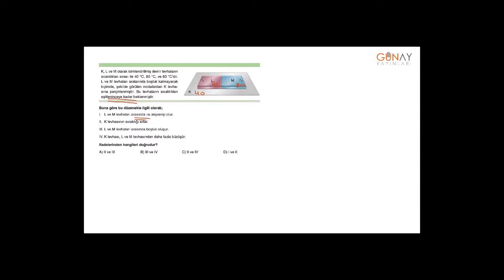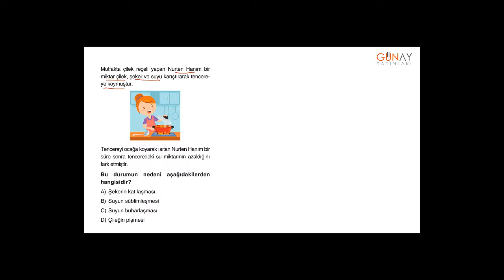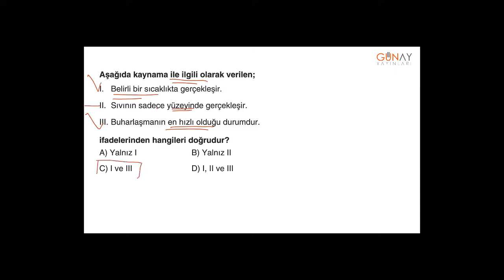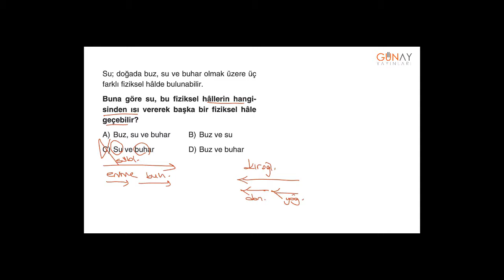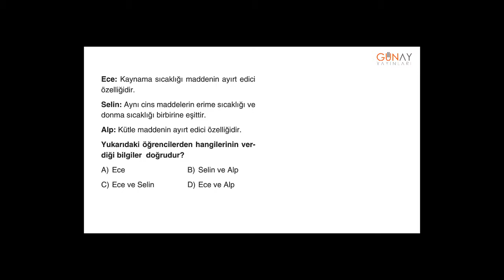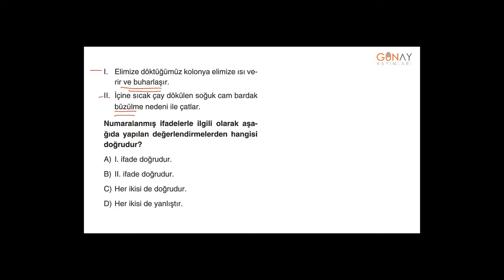Zoom Serisi Fen Bilimleri 5_4. Ünite: Madde ve Değişim Sınırları Zorlayan Test 2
Zoom Serisi Fen Bilimleri 5
4. Ünite: Madde ve Değişim